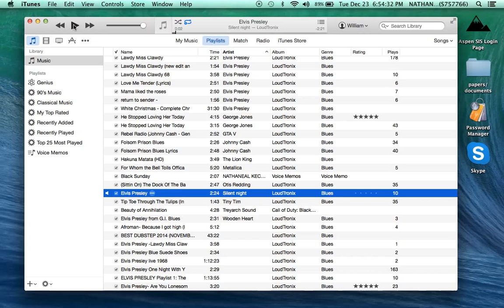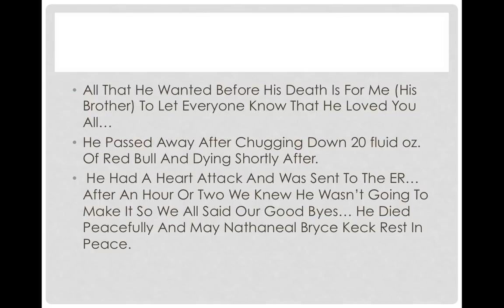Please Watch And Please Remember...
Again He Loved You All And May My Brother Rest in Peace.